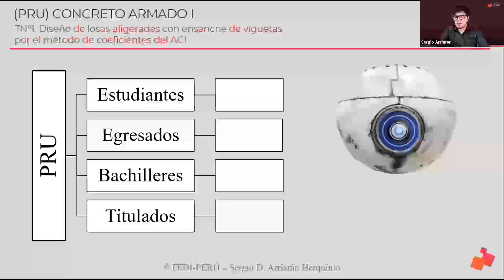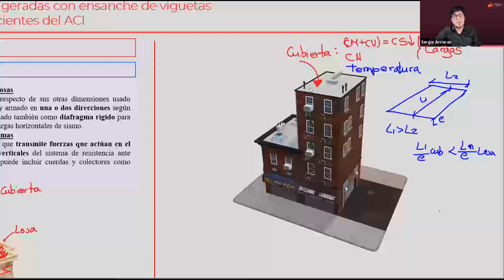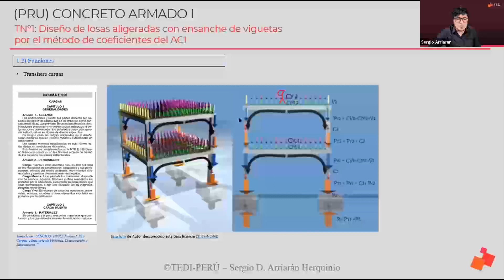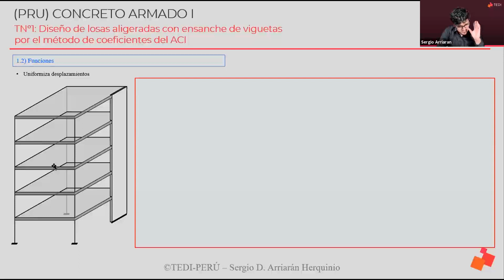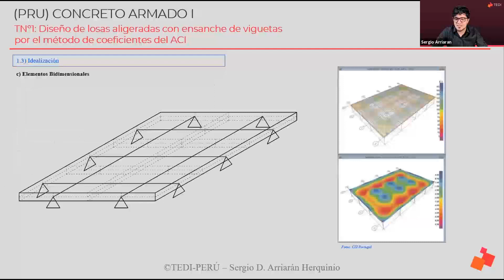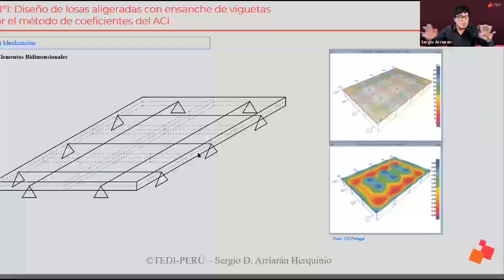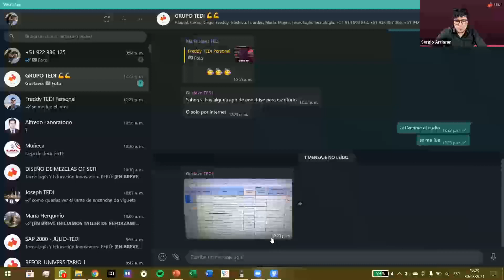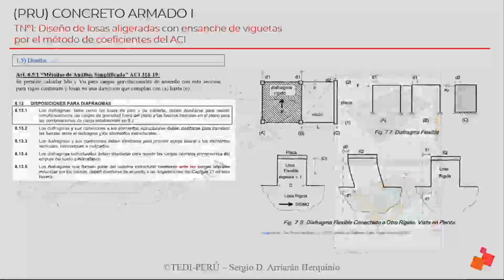Webinar | Diseño de estructura de concreto armado I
Diseño de losas aligeradas con ensanche de vigueta por el método de coeficientes del ACI.